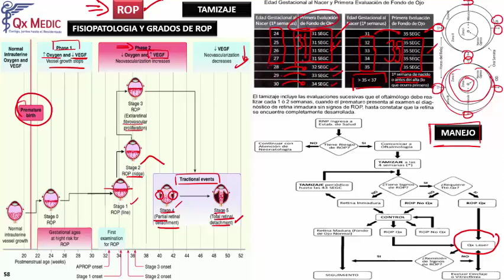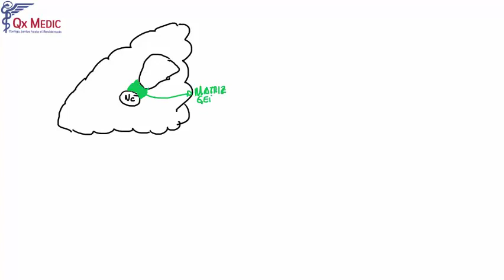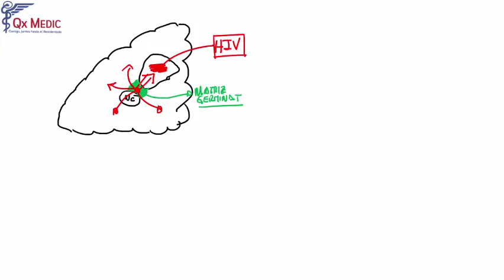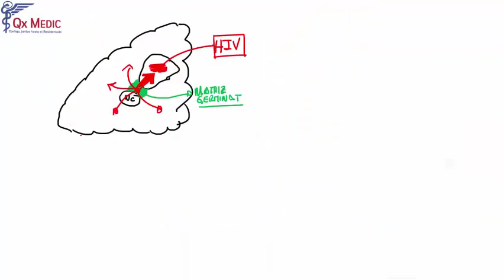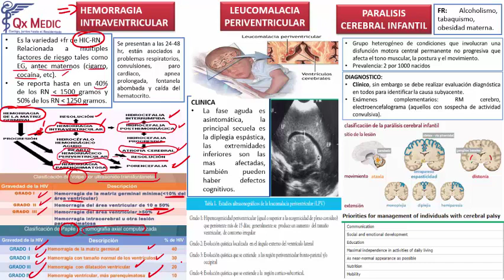9 COMPLICACIONES HEMORRAGIA INTRAVENTRICULAR